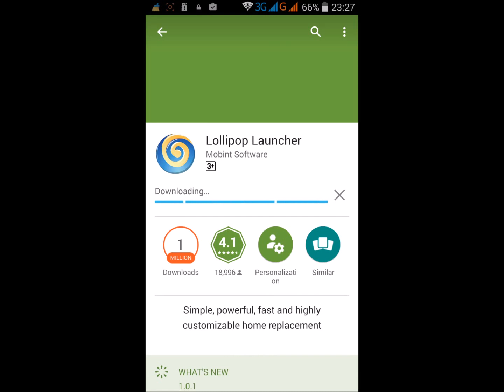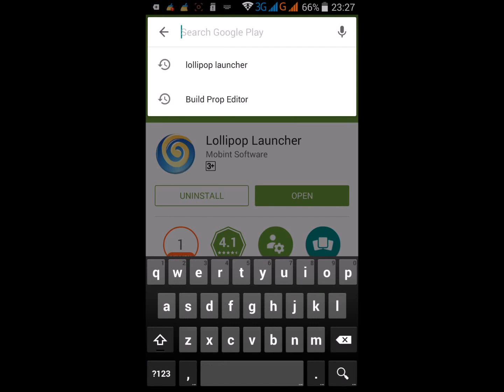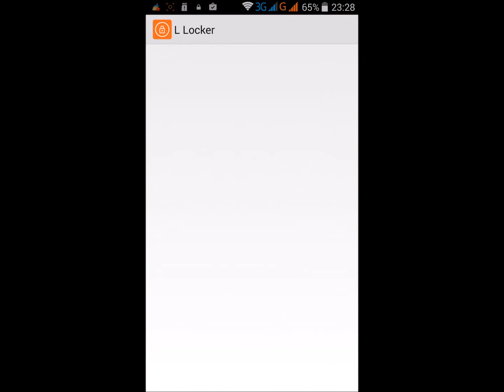how to your device look like android 5.0 lollipop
Best laptop with oled screen

Best webcam for youtube

Best antivirus

Best bluetooth earphones